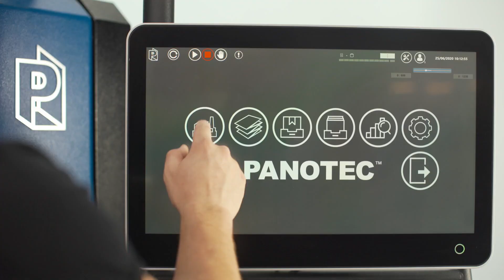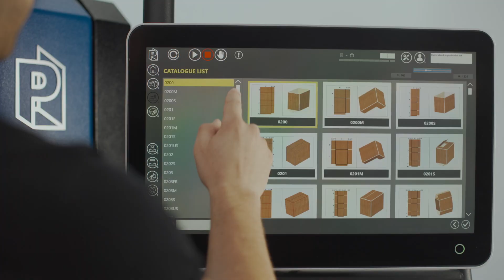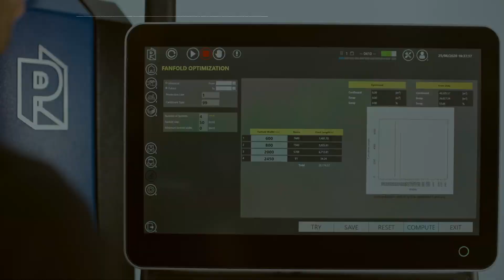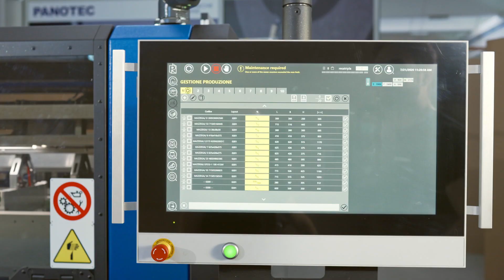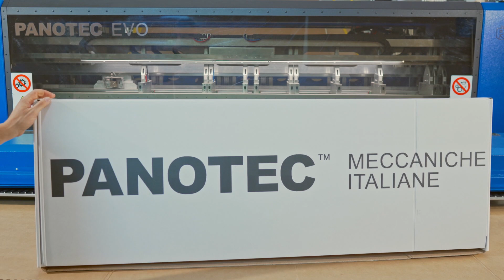EVO - La machine d'emballage avec heute performances pour la production des boîtes sur mesure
La nouvelle génération d'innovation pour les emballages personnalisés ! Découvrez EVO, notre machine d'emballage avec haute performance capable de produire des boîtes personnalisées,   juste à temps et directement sur le lieu d'utilisation.

Convient à la production de boîtes pour l'industrie du meuble, les détaillants online, la logistique et les entreprises d'impression digital.